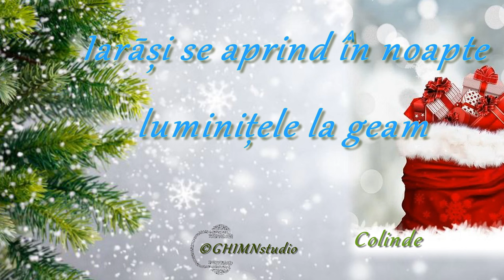Iarăși se aprind în noapte || Colinde || Mihai Ghidora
🆕️Mai Nou! Lecții De Muzică Online, oriunde și oricând, limba Română+Русский
Canto🗣--Pian🎹--Acordeon🪗  Teorie-solfegii🎼🎶

Iarăși se aprind în noapte
Luminițele la geam,
Auzim din nou colindul
Ca în fiecare an.
Despre noaptea minunată
Toți cântăm și povestim,
Dar în inimile noastre
Câți pe Isus Îl primim?

Vin colindători la poartă
Și cu daruri îi primim,
Ne-mbrăcăm în sărbătoare
Cu cei dragi ne ntâlnim.
Dar în inimă ai pace,
Dragoste în ea găsești,
Pentru cei de lângă tine,
Să-i cuprinzi și să-i iubești?

Luminițele frumos,
Dumnezeu și azi ne-nvață
Să fim buni cum e Christos.
Să primim a lui iubire
Și în pace să trăim,
Asta-i vestea mântuirii—
Fericiți cu El să fim.
[Mihai Ghidora]
Bad Hersfeld
31 octombrie 2024